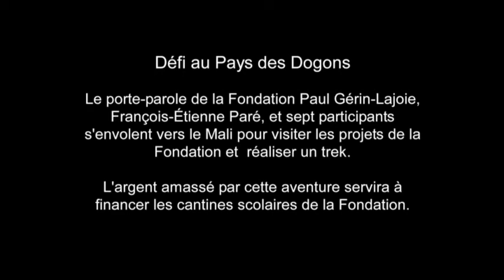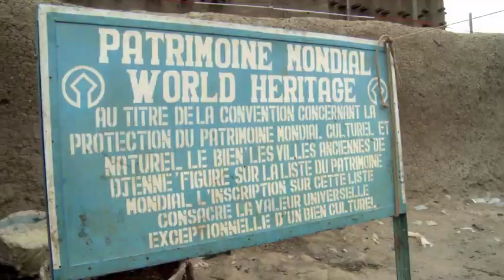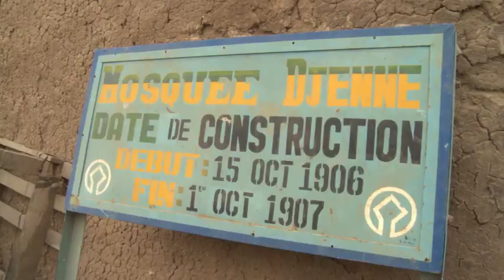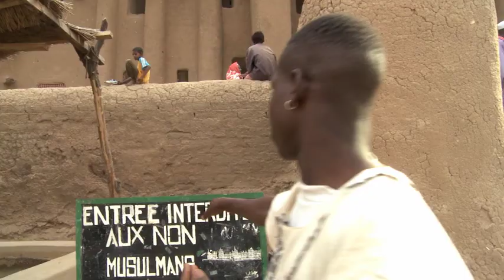Mali, la visite de Djenné